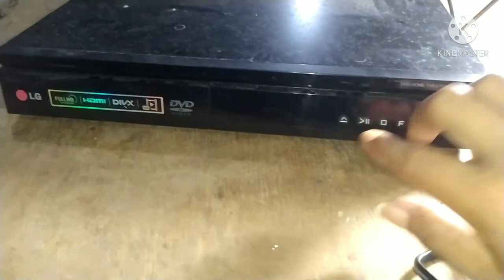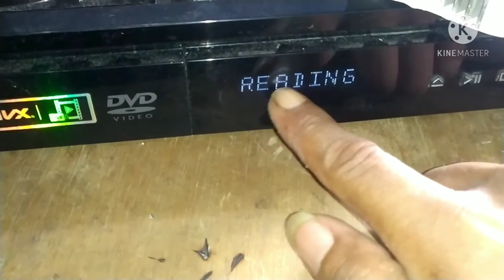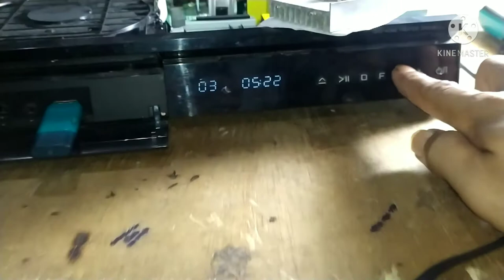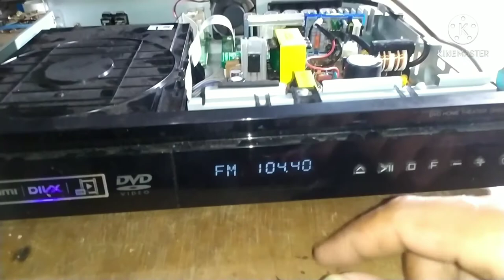CARA PASANG GACUN . PSU HOME THEATER LG. VLOG :16